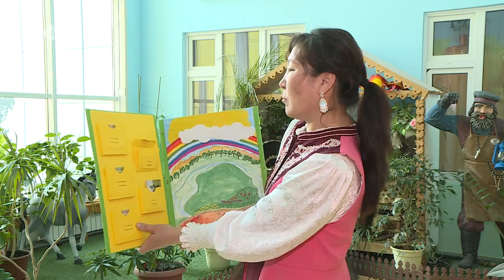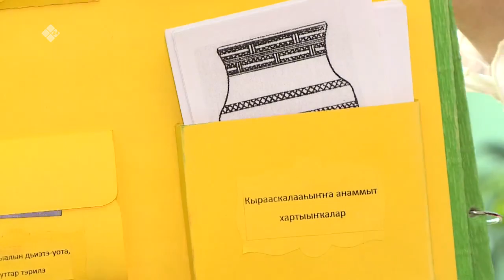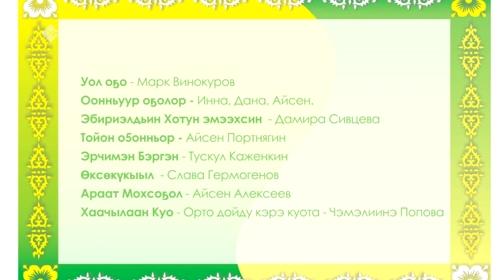«Полярная звезда» (11.12.22)